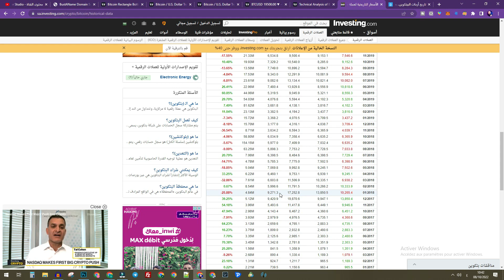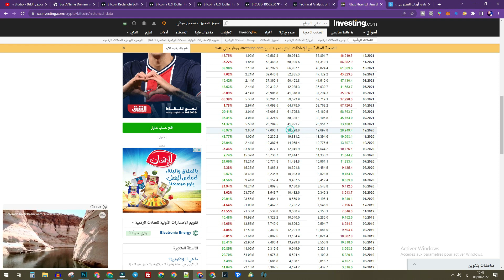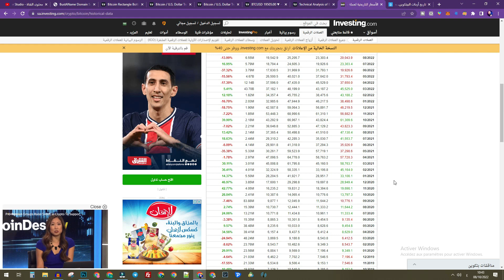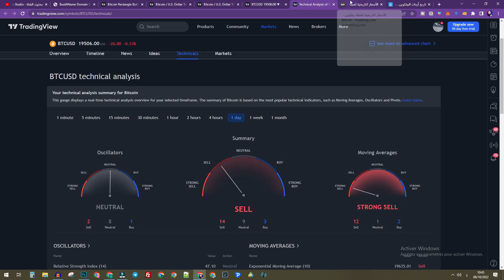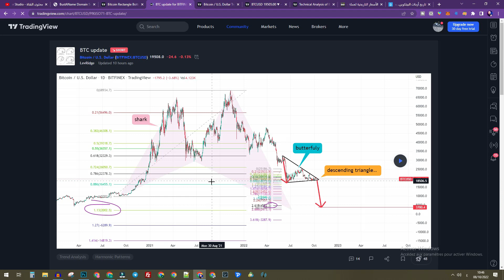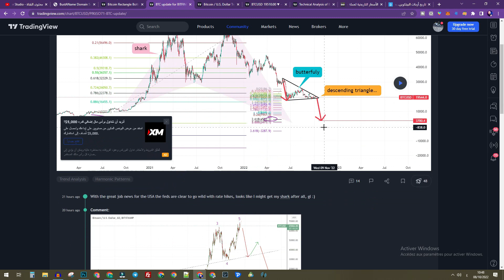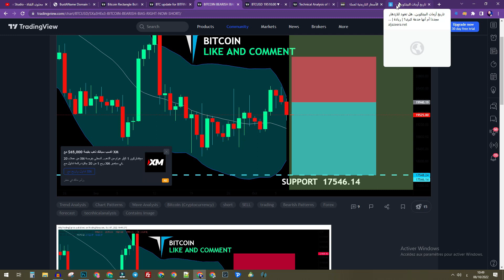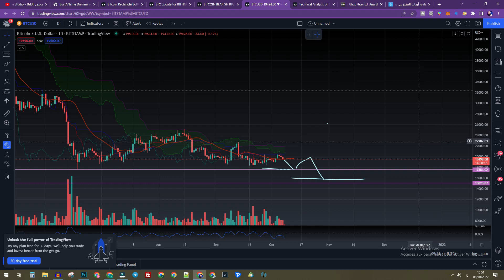تحليل البيتكوين حسب الخبراء... والى متى سيتحرك الكريبتو بشكل ايجابي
البيتكوين والازمات المؤثرة عليه فووفقًا لديفيد ليفتشيتز، الشريك الإداري وكبير مسؤولي الاستثمار لدى إكسو ألفا، في حين أن أداء العملات الرقمية كان أفضل من السندات والأسهم استجابة لارتفاع الدولار، "فقد تم ضرب العملات الرقمية بالفعل قبل بدء ارتفاع الدولار الأمريكي وهي عالقة منذ منتصف يونيو في نطاق ضيق (18.5 ألف - 20.5 ألف بيتكوين) مع أحجام ضعيفة ".

وتتجه كل الأنظار إلى الاحتياطي الفيدرالي حيث ينتظر المستثمرون في كل من التمويل التقليدي والعملات الرقمية إمكانية "محور الاحتياطي الفيدرالي" الذي يشير إلى أن البنك المركزي سيقلل على الأقل من وتيرة تشديد السياسة النقدية.

وقد أثار بنك الاحتياطي الفيدرالي جولة جديدة من القلق والتكهنات عندما كشف الأسبوع الماضي أنه سيعقد اجتماعًا طارئًا يوم الإثنين 3 أكتوبر، والذي اعتبر "هبوطيًا"، ولكن لم يتحقق شيء ملحوظ من الاجتماع، مما أدى إلى مسيرة بعد ظهر يوم الاثنين "فقط لأنه لم يكن هناك إعلان عن أي شيء."

وتوقع ليفتشيتز أن "هذا يظهر مدى توتر و" إثارة السعادة "في الأسواق هذه الأيام". وأشار رئيس قسم المعلومات إلى أن الأمور أصبحت أكثر تسييسًا عندما قدمت الأمم المتحدة طلبًا رسميًا يطلب من البنوك المركزية التوقف عن رفع أسعار الفائدة.

اقرأ المزيد عن عاجل: الدولار يضغط على البيتكوين بقوة الفيدرالي - مصدر الخبر